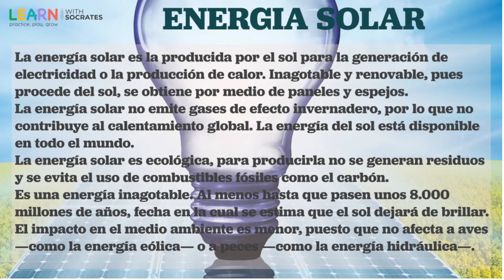¡Energía Solar para Niños! 🌞 Cómo Usamos el Sol para Energía | Learn Spanish for Kids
🌟🔋 ¡Hoy vamos a descubrir algo increíble sobre la energía solar, la energía que viene del sol! En este video, exploraremos cómo el sol nos ayuda a hacer funcionar muchas cosas en nuestra vida diaria, ¡y todo de manera divertida y fácil de entender!

En este video aprenderán:

¿Qué es la Energía Solar? Vamos a explicar cómo el sol nos da energía y por qué es tan importante.
¿Cómo Funcionan los Paneles Solares? Verán cómo los paneles solares convierten la luz del sol en electricidad para encender nuestras luces y más.
¿Dónde Usamos la Energía Solar? Descubran ejemplos divertidos de cómo usamos la energía solar en casa, en la escuela y en otros lugares.
¿Por Qué es Bueno Usar Energía Solar? Aprenderán cómo la energía solar ayuda al medio ambiente y por qué es una opción limpia y amigable para nuestro planeta.
¡Datos Divertidos! ¡Muchos datos curiosos sobre el sol y la energía solar que les sorprenderán!

🔔 ¡Activen la campanita para no perderse ninguna de nuestras increíbles aventuras científicas!